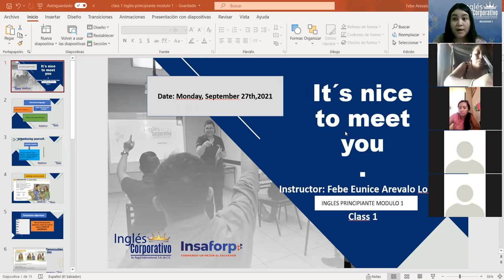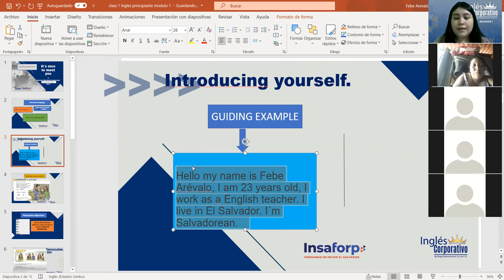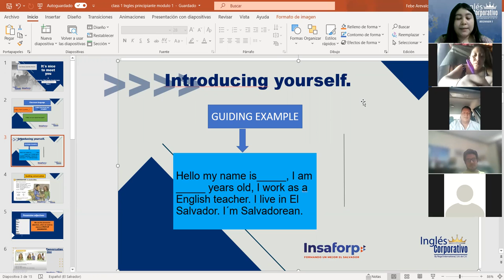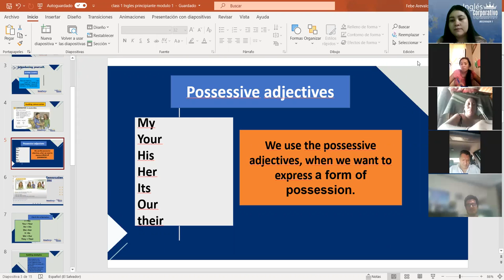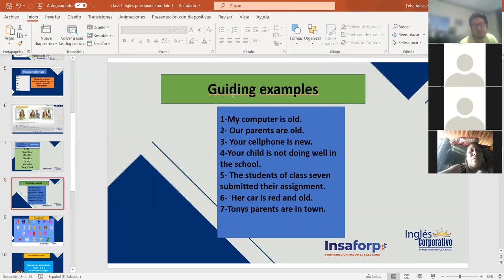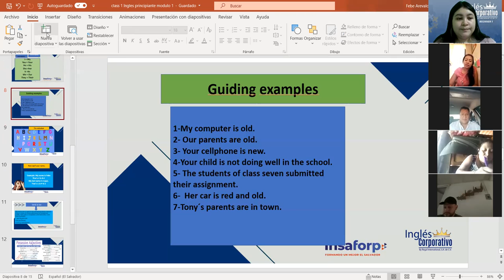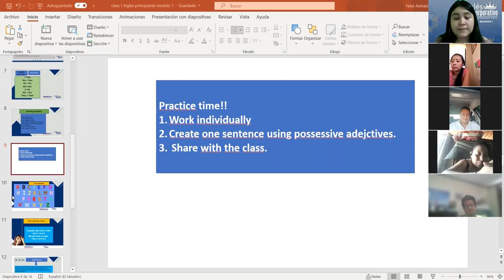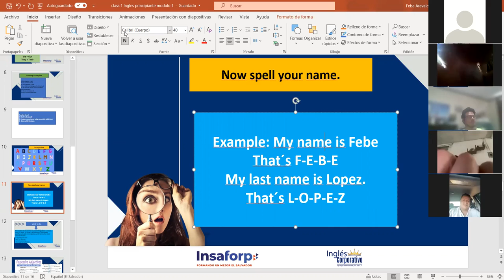Ingles Corporativo-Introducing yourself. Class#1 , day#1.